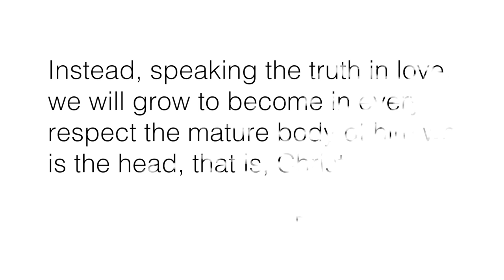How to Debate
As a member of the Synod you have the privilege of being a voice for your Parish, to speak into, on behalf of your community, the life of the Anglican Church - which brings us to the topic of “Debate”.